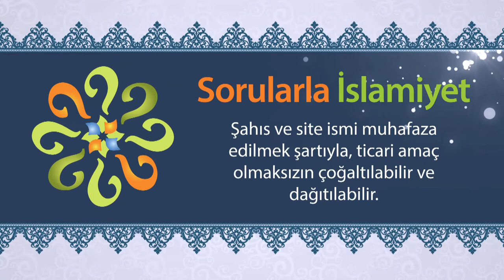Müslümanların birleşmesi nasıl olmalıdır?